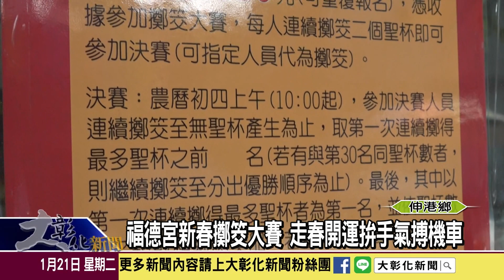1090121 福德宮新春擲筊大賽 走春開運拚手氣搏機車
伸港福德宮連續三年要舉辦新春擲筊比賽，廟方在21日公佈機車、運動器材、iPhone 11等豐富的獎品，歡迎大家新年到伸港福德宮走春拜拜，把好禮帶回家。